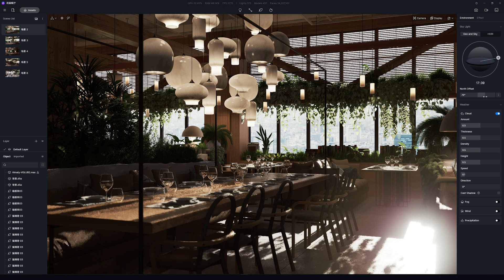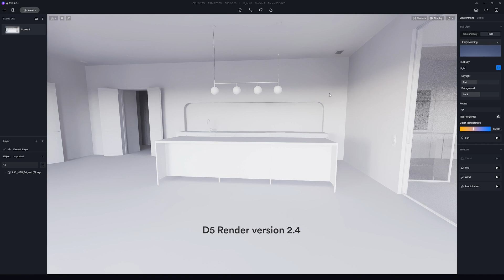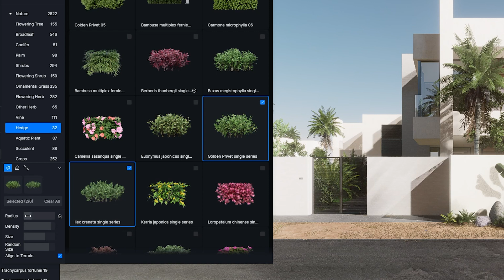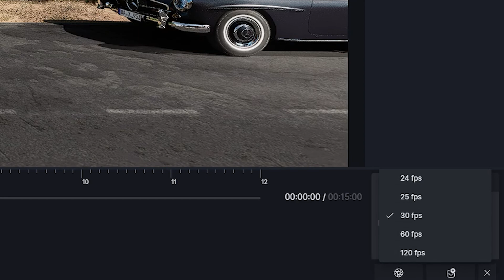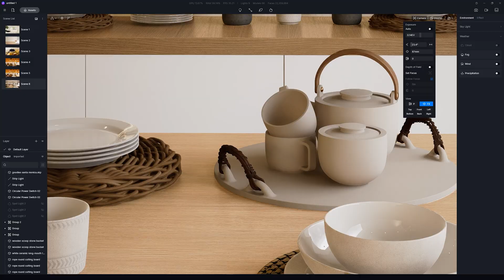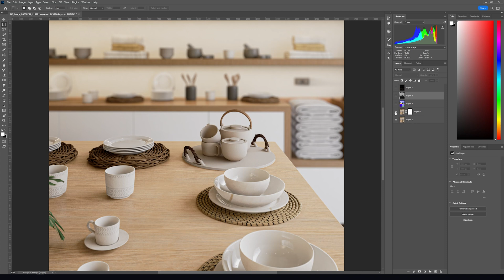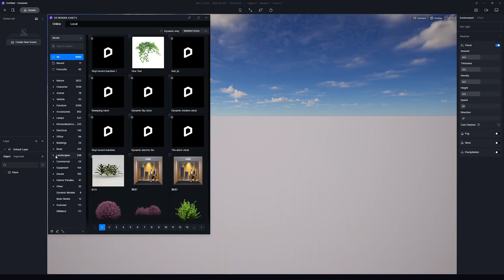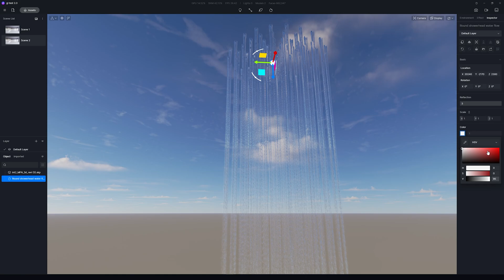Best NEW Features of D5 Render 2.4 - What's New! Real-time Raytracing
D5 Render 2.4 Best NEW Features You Must Try!

This is done using D5 Render rendering software for architectural visualization. It’s a great RTX 3D render software that saves a ton of time for architects because it helps you achieve the level of detail and realism not available in any other similar software.